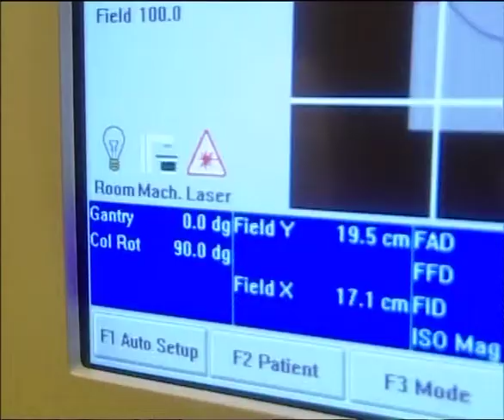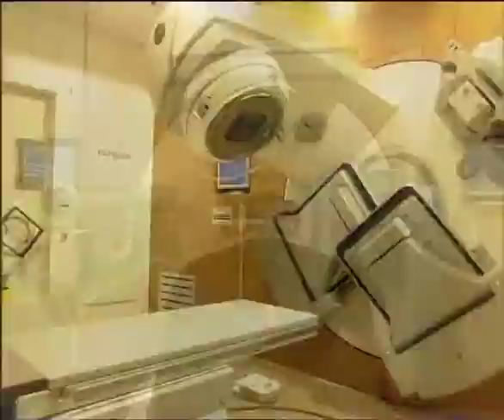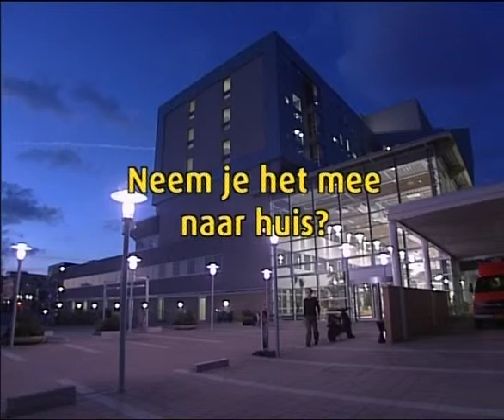Bedrijfsfilm NKI AVL - Deel 2